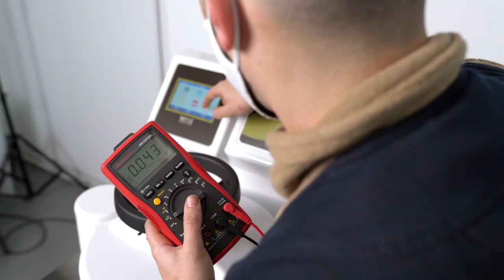ESPAI EMPRESA_TERRA FOOD TECH